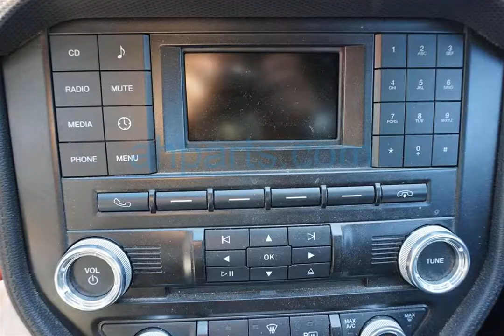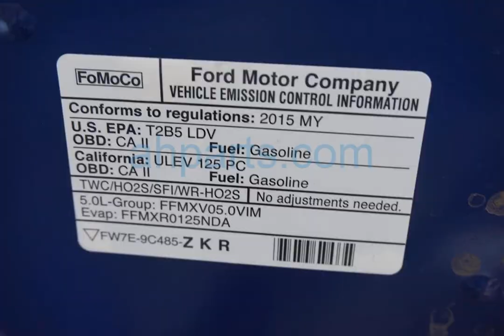2015 Ford Mustang 2 Door Coupe Replacement Parts Car Parting Out #19-171-3 Fix your car OEM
Buy parts for 2015 Ford Mustang 2 Door Coupe!

2015 Ford Mustang 2 Door Coupe Replacement Parts Car Parting Out #19-171-3 OEM